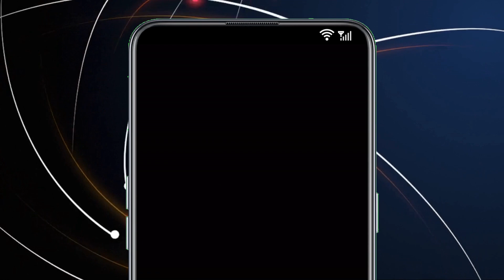FREE! Add your Green Screen Characters! Fire Exercise with Real Sound Effects No Copyright Video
SPREAD HAPPINESS:
Like the video to let me know this is your favorite.
Share with your best friends, sharing is caring.
If you enjoy this channel and would like to help me produce fresh content,

FREE! Add your Green Screen Characters!  Free Fire Exercise with Real Sound Effects Free Stock Footage  No Copyright Videos Full HD